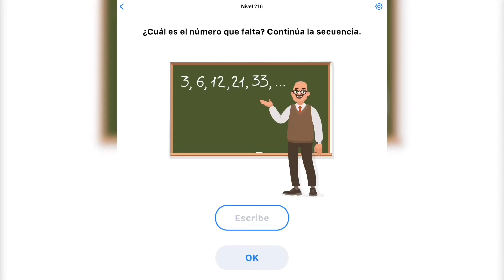Easy Game - Nivel 216 217 218 219 220